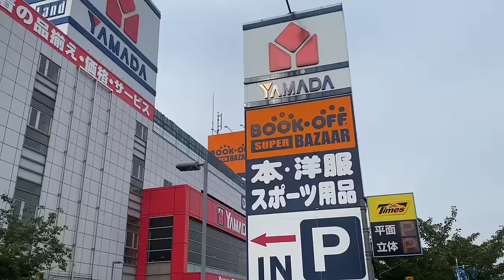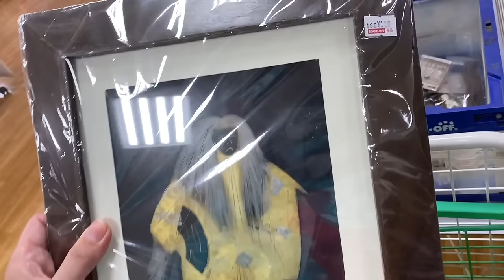JAPANESE Ceramics GALORE!🤩Lacquerware, glassware etc. at BOOKOFF SUPER BAZAAR✨THRIFTING in JAPAN🇯🇵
Lots of ceramics in today’s video, plus the lacquerware panel I’d been eyeing for some time was reduced to 110yen (75¢). Super happy! Nice surprise to also find the frame was a vintage designer item…probably has more value than the lacquered piece itself✨

Estimated prices are noted in USD($) (exchange rate in 2024) to help convert into your own currency.

- Regular BOOKOFF branches sell books, comics, sometimes DVDs, CDs, LP records.
- BOOKOFF *SUPER BAZAAR* branches tend to be bigger and sell clothing, shoes, bags and anime-related figures.
- Then…you have the mega large-format SUPER BAZAAR stores that also handle household items, furniture, electronics, musical instruments, sporting goods, baby goods, art, jewelry and more!

Make sure you check the branch info on their website before you go! There’ll be icons of what kind of products they sell listed under each branch.

*📍BOOKOFF SUPER BAZAAR 409 Kawasaki Minatocho Store**
BOOKOFF SUPER BAZAAR 409号川崎港町店
Nearest station: Minatocho (Keikyu Daishi Line)

**Please note BOSB stores change their layout from time to time and may now differ from when this footage was filmed*

*Market Lists:*
TOKYO:
List of Antique Markets (by Japan National Tourism Organization as at January 2024)

KYOTO:
List of Flea Markets (by Kyoto Tourist Information Center as at May 2024)

*About me:*
Hi! I’m Michelle. A half Japanese, half British Tokyoite🇯🇵🇬🇧

Aside from reselling, I am also a tour guide, therefore an avid researcher on all things Japanese.

There may be an educational element to the content at times, however, this channel is simply for light entertainment🎶
Should you require info on antique identification, please refer to an expert or specialist😊

DUE TO A HIGH VOLUME OF INQUIRIES, I AM UNABLE TO RESPOND TO SPECIFIC QUERIES REGARDING MARKETS, THRIFT SHOPS, OTHER INFO FOR YOUR JAPAN ITINERARY. This also applies to messaging on Instagram. Thanking you kindly for your understanding🙏

Hope you enjoy coming along with me to shops and markets in Tokyo, and beyond!